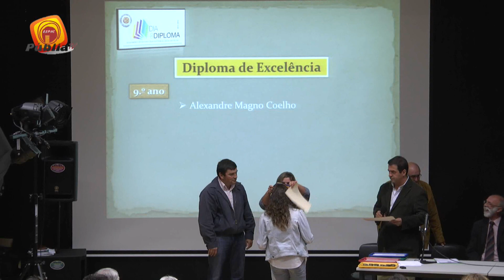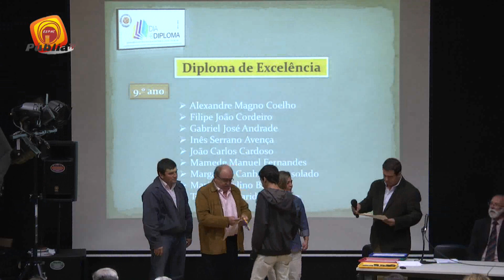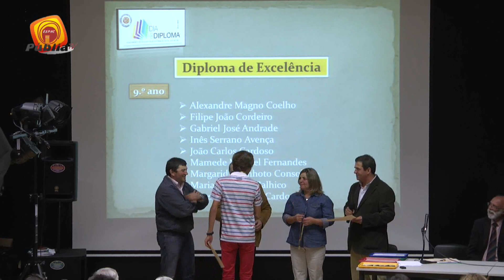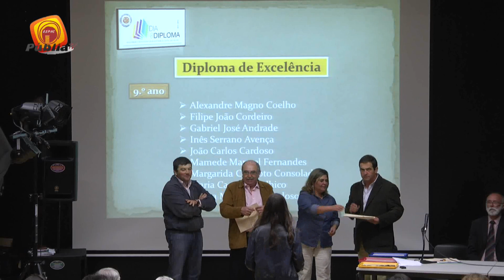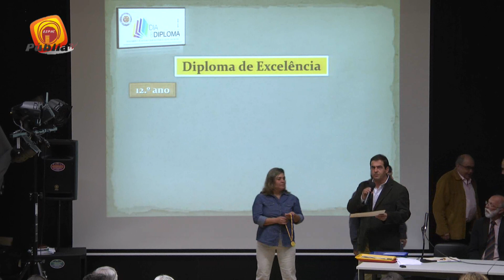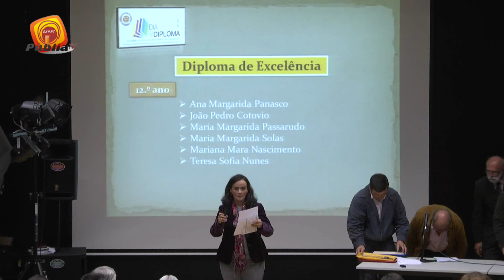EntregaDiplomas Parte5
Dia do diploma 5.